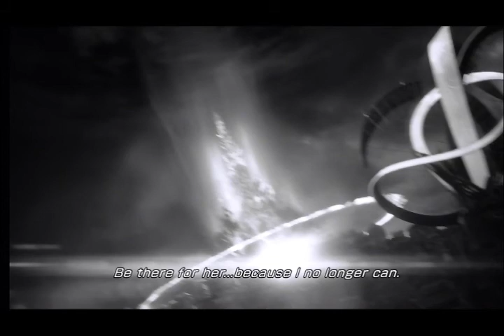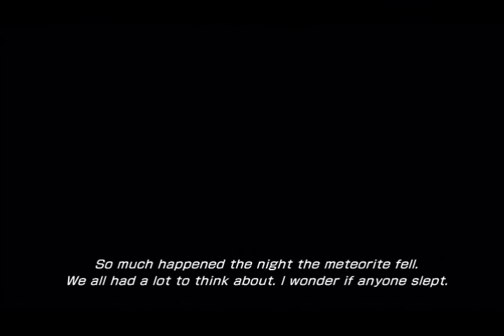FinalFantasy xiii-2 pt 3 fighting Gogmagog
READ ME

Hi guys. This is my new lets play series. which will be an in-depth lets play because i love the game. please let me know what u think and if i can improve on the videos.

please drop a like it really does help